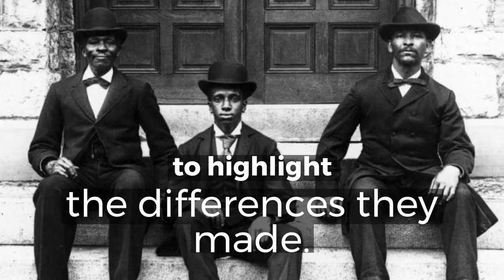Dickinson and Slavery Colorized Photos Bring Forgotten Stories to Life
The Dickinson and Slavery project tells the story of Northern slavery by sharing stories about the lives of people in one distinctive early-American community--a college just North of the Mason-Dixon Line that enrolled half of its students from Southern states and half from the North. As part of this project, Dickinson College students colorized the photos of slaves and former slaves who worked on campus, to help tell their forgotten stories and bring their memories more vividly back to life.